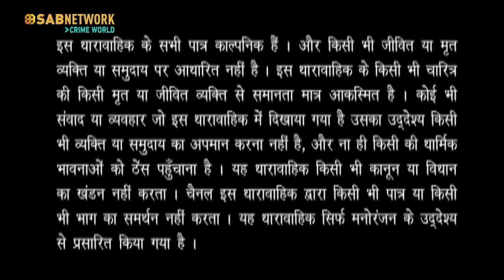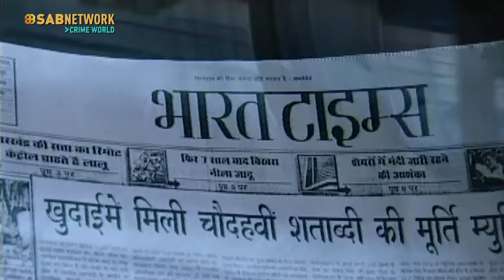संग्रहालय से चोरी हुई प्राचीन मूर्ति | Suraag | Ep - 60 | Watch Full Crime Show Now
Mrs. Sinha is a professor of archeology and has discovered a very old artifact that will be displayed in the exhibition of activities of all countries. When Sinha goes to see the antique in a museum box with the minister and the media, it was not there, and calls the inspector. Inspector asks Mr. Dixit that since he had the key then how would someone loot the antique piece. Sinha tells the Inspector that Dixit must have done it as he had the keys but the Inspector points out that whoever was in the museum that night could be a suspect.

Who might have looted the antiquities from the museum?